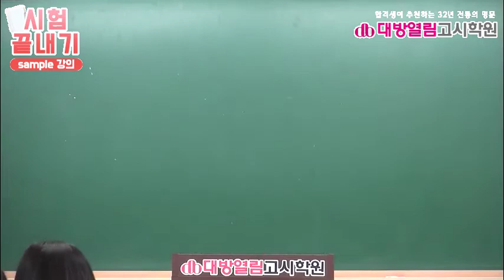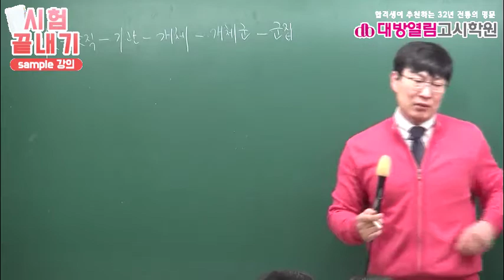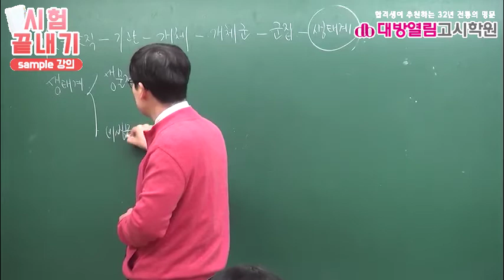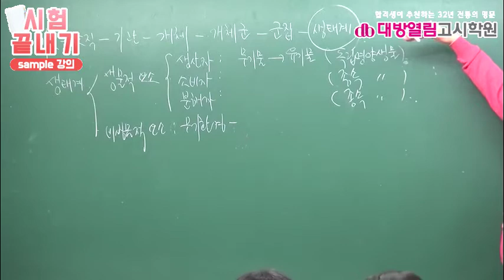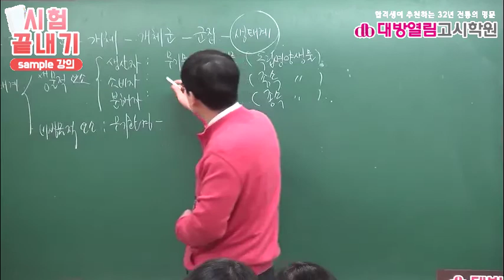간호직공무원 강의15